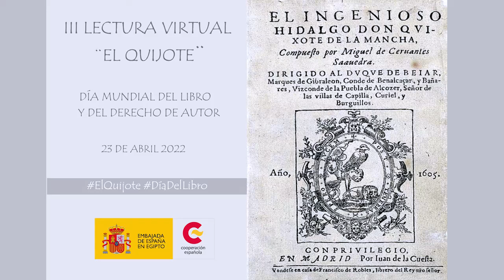Capítulo LXIV (64). III Lectura Virtual “ Don Quijote de la Mancha”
Capítulo LXIV (64). Que trata de la aventura que más
pesadumbre dio a don Quijote de cuantas hasta entonces
le habían sucedido.
الفصل الرابع و الستون
عبارة عن المغامرة التي أحزنت دون كيخوتي أكثر من كل حزن أصابه في كل ما وقع له قبل ذلك من المغامرات
Lectura: Universidad Ain Shams (Egipto)
1.  CUATRO FOLÍAS. ANÓNIMO SIGLO XVII. Del CD Pneuma PN-1160 LA ROSA DE LA ALHAMBRA
2.  LA BASSA CASTIGLIA. ANÓNIMO, SIGLO XVI. Del CD Pneuma PN-710 JUANA I DE CASTILLA